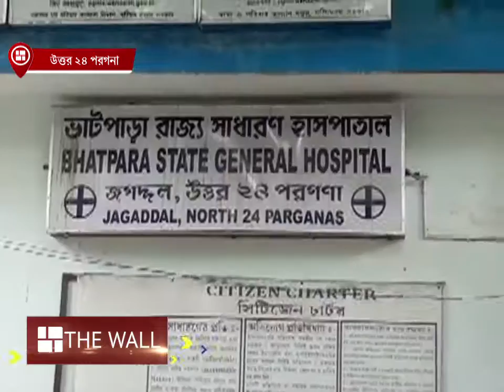মন্ত্রীকে স্বাগত জানাতে গিয়ে আক্রান্ত বিজেপি নেতারা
কেন্দ্রীয় মন্ত্রী হওয়ার পর শান্তনু ঠাকুর প্রথমবার ব্যারাকপুর সাংগঠনিক জেলায় আসবেন বলে বিজেপির প্রস্তুতি ছিল তুঙ্গে। তাঁকে স্বাগত জানানোর ফ্লেক্স লাগাতে গিয়ে আক্রান্ত হলেন দুই বিজেপি নেতা। অভিযোগের তির তৃণমূলের দিকে